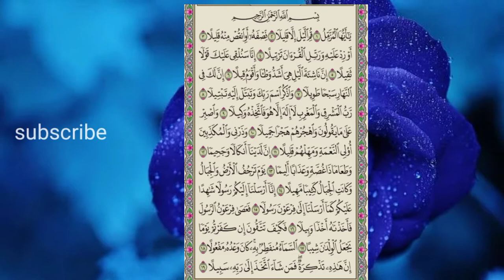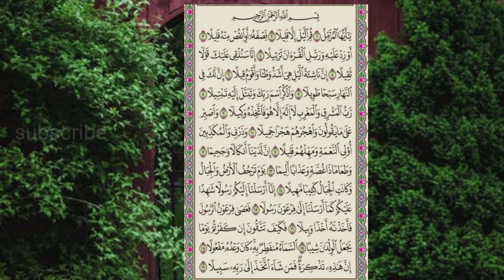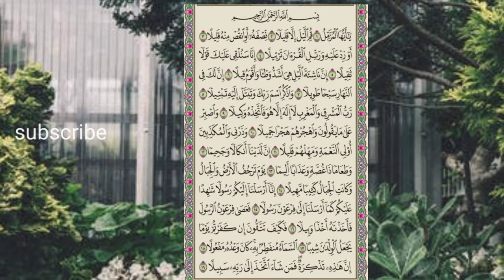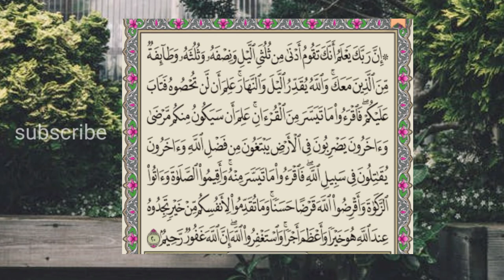سورۃ المزمل کی تلاوت (free copyright talawat)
is video mein surah Al muzzammil ki free copyright talawat hia